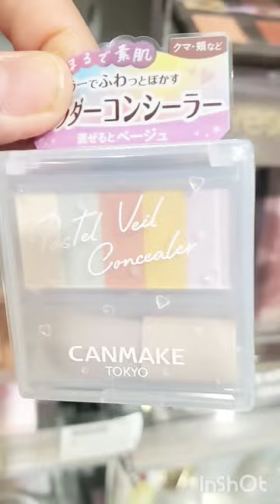J-Beauty Shopping |Tokyo Canmake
Japanese makeup colours palette is different from other makeup like USA or Korean.
I picked late kpop singer, Park Boram's song as a tribute to her.